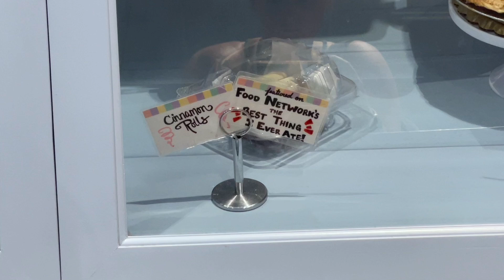Girls Trip to Chicago!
Flew into Chicago and decided to make the most of it. My mom planned an awesome weekend in Chicago to celebrate me coming home from Alaska!